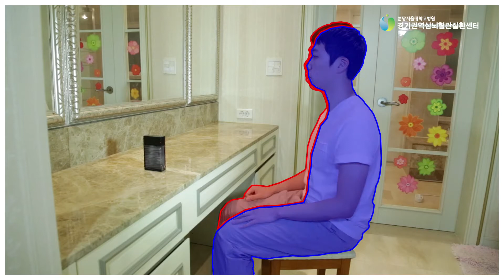ADL 07 로션바르기와 면도하기